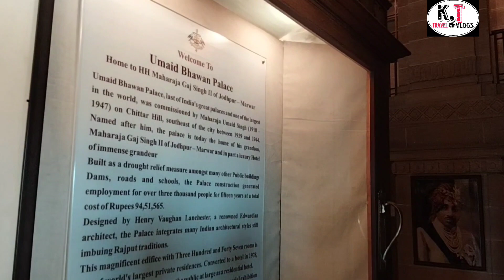About Umaid Bhawan Palace | Jodhpur Rajasthan ❤️